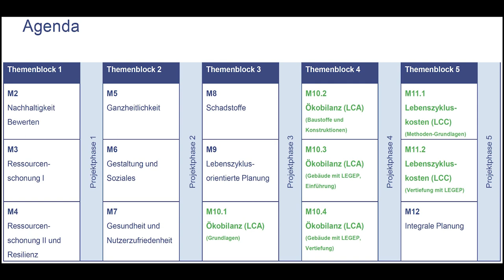Einführung ins Modul Nachhaltiges Bauen 2 (NABA-2)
Was erwartet Sie im Modul Nachhaltiges Bauen 2 (NABA-2)?